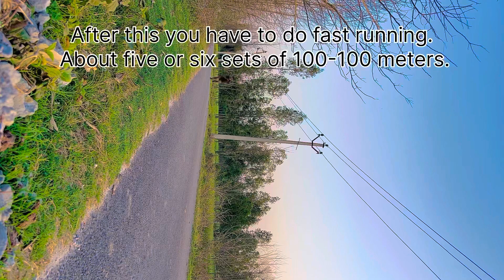शरीर का फैट कम करने की सबसे अच्छी एक्सरसाइज // Best exercise to reduce body fat.